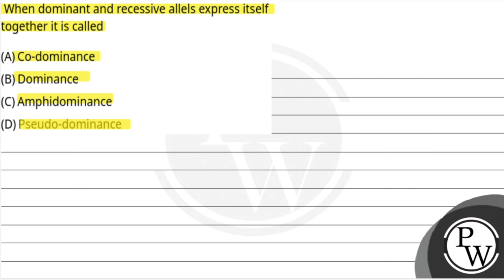When dominant and recessive allels express itself together it is called....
When dominant and recessive allels express itself together it is called 📲PW App